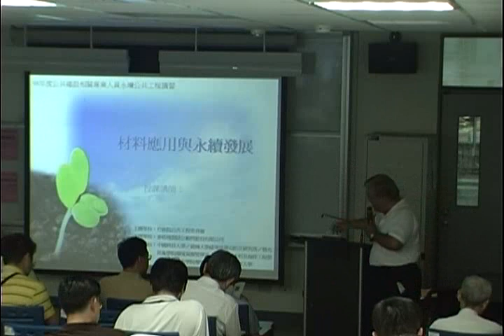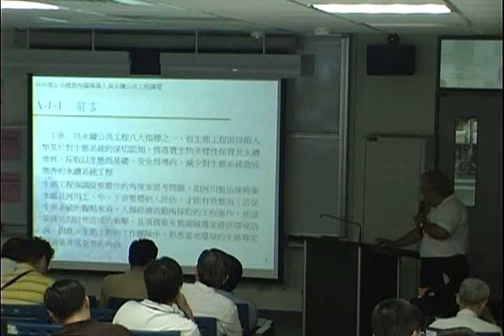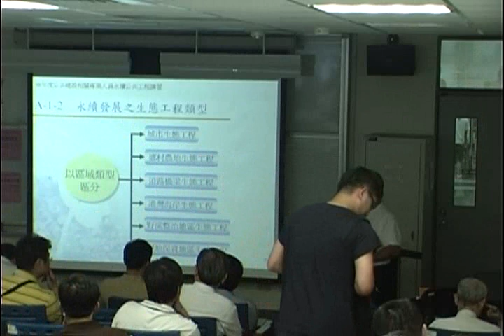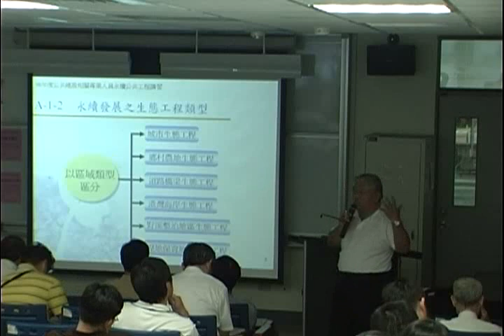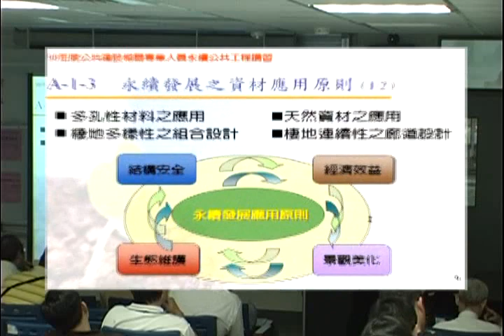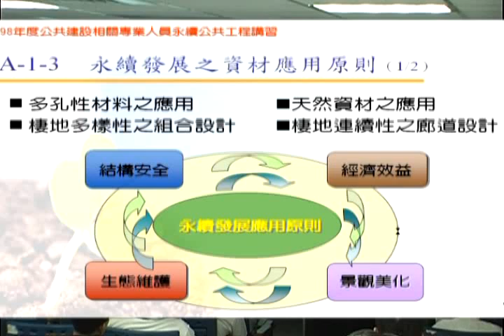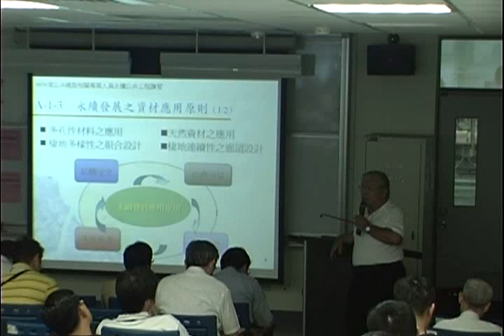98年道路班cd3 2split 001